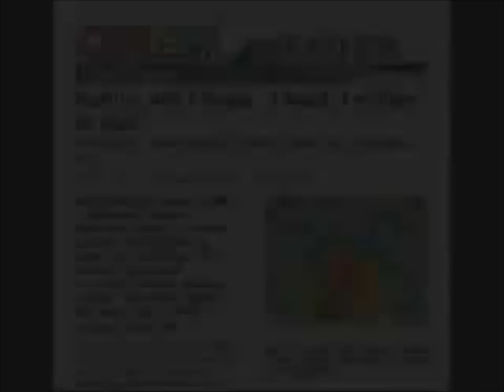U.S. Coast Guard Tribute "Never Let Go"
This is a Coast Guard tribute i made enjoy it...